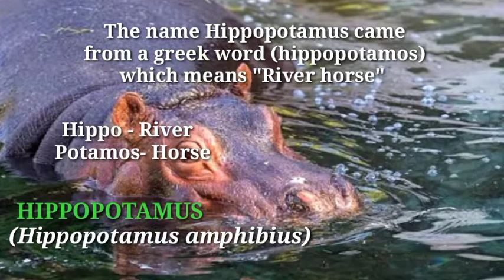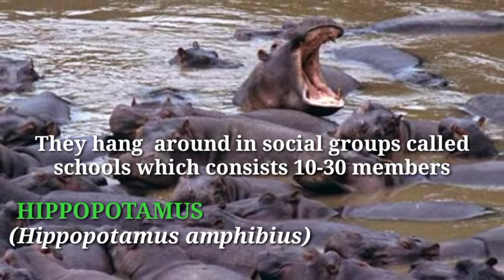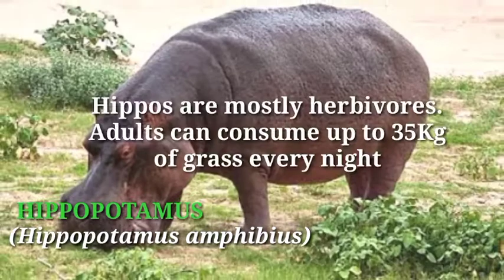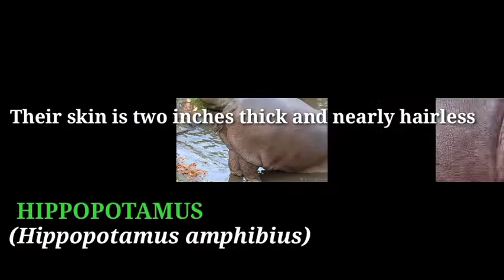WATCH: The major facts about hippopotamus 🦛